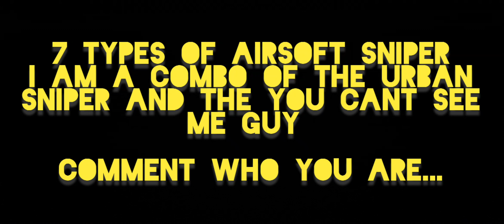7 Types of Airsoft Snipers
This is my first airsoft video which covers most airsoft sniper stereotypes. 🔫🔫⚪